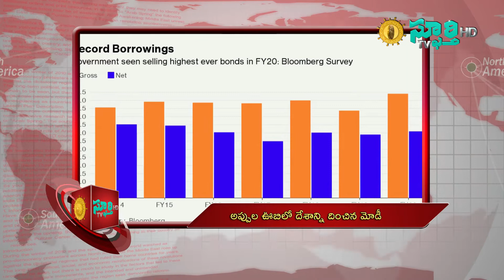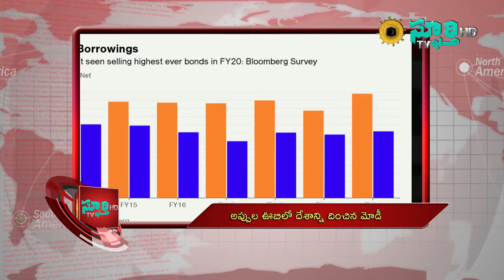MUSLIM PRAPANCHAM - ముస్లిమ్ ప్రపంచం - Bulletin 69 - Sphoorthy TV (2 of 2).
Dated 27 - JAN - 2019 Telugu News Bulletin from The First Telugu Islamic TV Channel, Sphoorthy TV

తేదీ 27- జనవరి- 2019 వారం వారం ముస్లిమ్ జగత్తు వార్తలు ప్రప్రథమ తెలుగు ఇస్లామిక్ టీవీ ఛానల్ స్ఫూర్తి టీవీ సమర్పణ